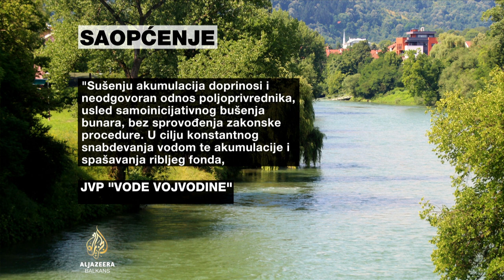Suša u Srbiji, presušilo jezero u Vojvodini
Akumulacijsko jezero u Vojvodini kod Sombora gotovo je presušilo. Ribolovci kažu da su proteklih nekoliko godina primijetili da se jezero postepeno povlači u periodu visokih temperatura.